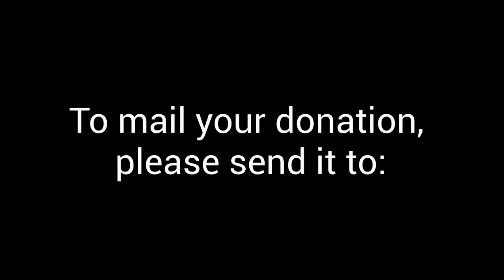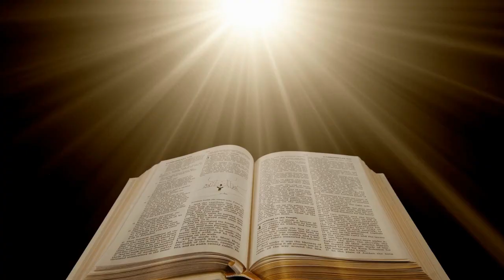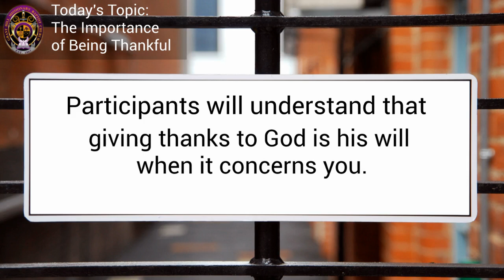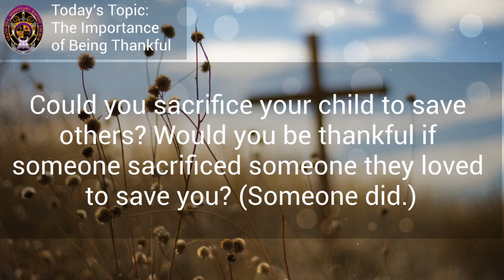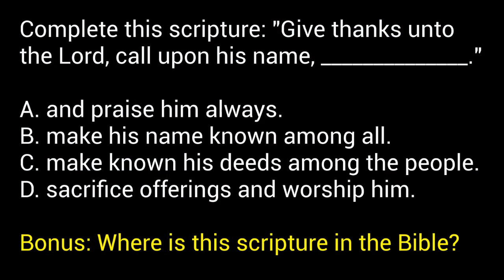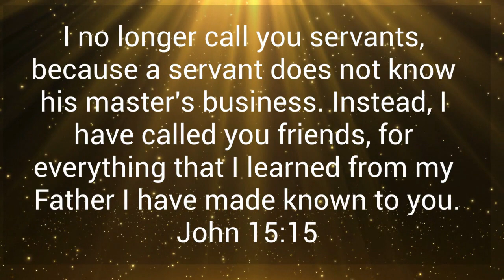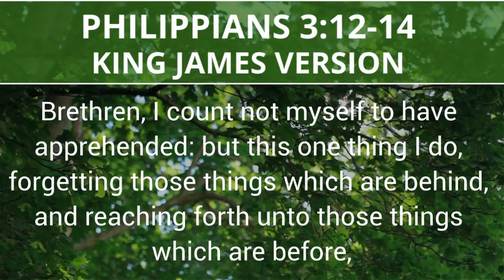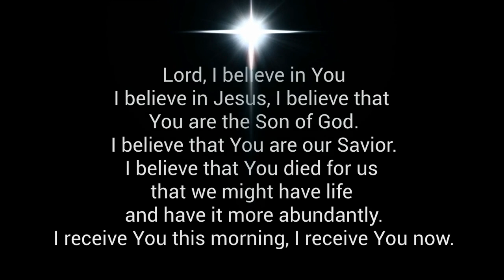Sunday School and Worship Service 11082020